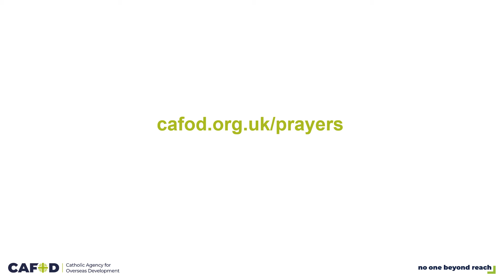Novena to St Francis: For the love of creation. Seventh prayer: Those who suffer | CAFOD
(Photo: Families in Brazil mourn the death of land rights defenders. From the Pastoral Land Commission (CPT), Brazil.)

Nine brief reflections asking St Francis of Assisi to pray for us, based on his beautiful Canticle of the Sun.
This novena is a song of praise and penitence, guiding us to care for our shared earth and for our most vulnerable sisters and brothers, especially the Amazon peoples.

“St Francis of Assisi reminds us that our common home is like a sister with whom we share our life.” (Pope Francis, Laudato Sí, 1)

You can use this novena over nine days or at nine moments of personal prayer. Each prayer has four phases: Canticle; Amazon voice; penitential prayer; plea for the intercession of St Francis.

Or you can use the reflections with a group to create nine spaces during a retreat or encounter. Project the video prayers and/or print copies of the text for different voices.

Thank you for your prayers, which are at the heart of all we do. Take a moment of quiet with our other prayer resources